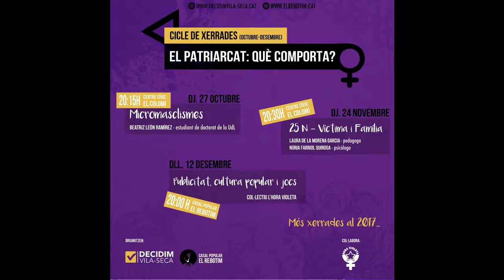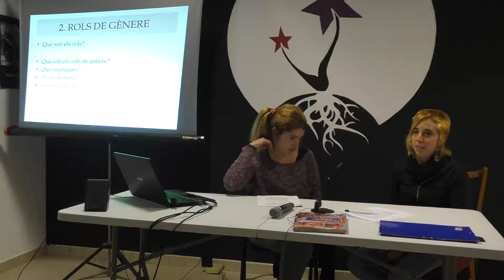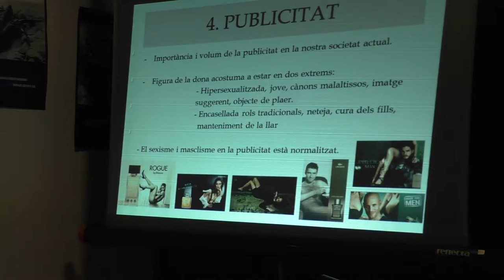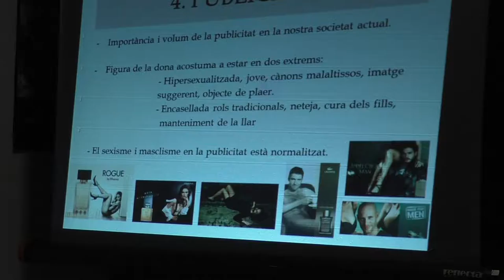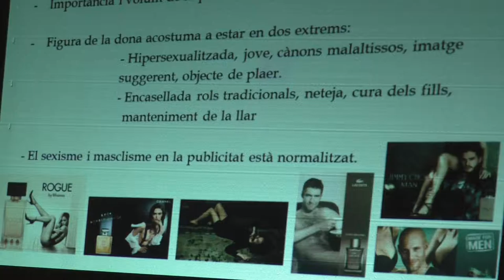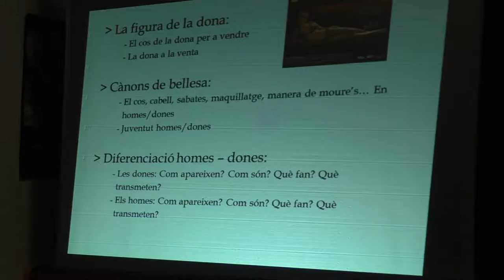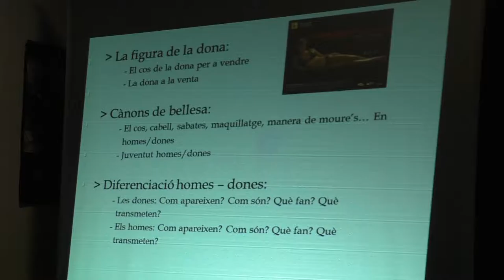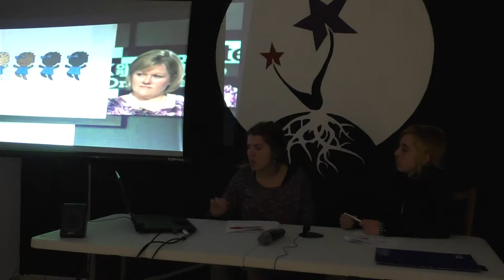Xerrada:“Publicitat, cultura popular i jocs” de L’Hora Violeta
El 12 de desembre de 2016 s’ha realitzat al Casal popular el Rebotim de Vila-seca una xerrada titulada: “Publicitat, cultura popular i jocs” a càrrec del col·lectiu «L’Hora Violeta» de Reus. La xerrada ha versat sobre els rols de gènere, com aquest constrenyen les persones, els limiten la llibertat i estableixen relacions de poder d’uns grups sobre uns altres, especialment contra les dones.